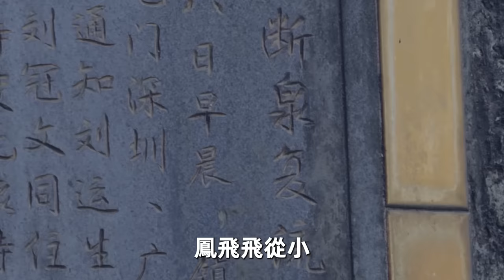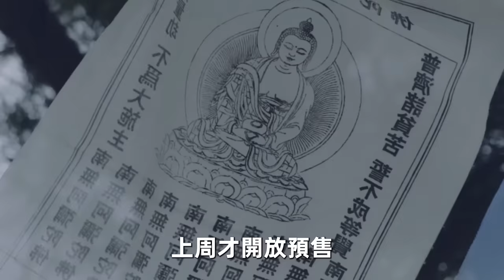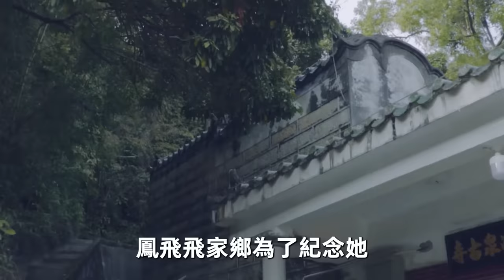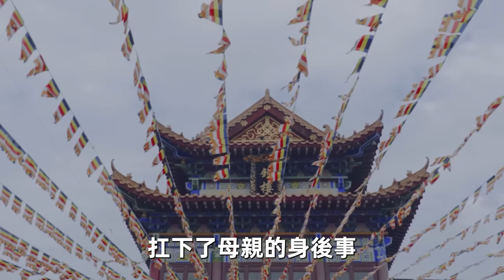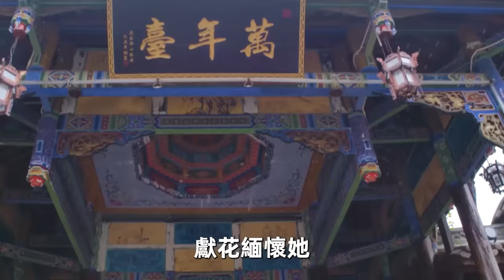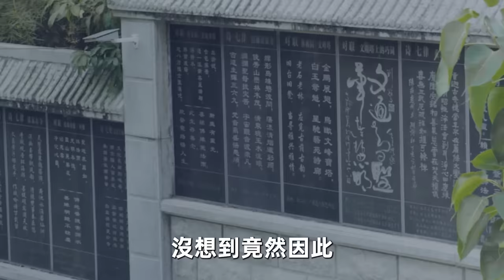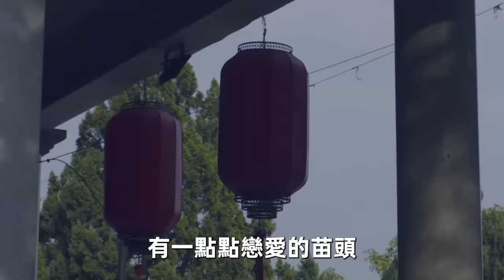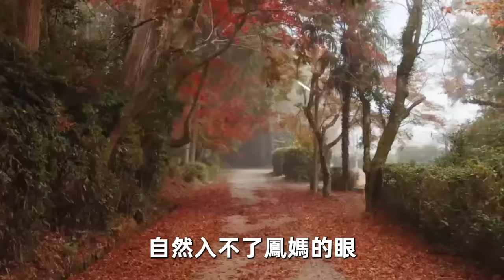鳳飛飛死去多年，親生兒子終於不再隱瞞！含淚曝光母親離奇去世真相！高僧：都是報應！修禪悟道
厄運先知，英國著名預言家帕克，對於2024年做出了8大預測！曾經準確預言俄烏戰爭，你相信他嗎？

「轉世輪迴」真的存在？真正的鄧麗君轉世！揭開離世4年後選擇投胎泰國的原因 | 輪迴轉世的真實案例

人死後能見到陰間的親人嗎？净空法師亡靈現身，揭露人去世後的秘密，看完就明白了 內容皆為本人製作，嚴禁搬運，版權侵權追究一切權利